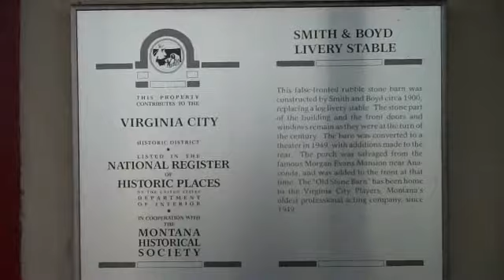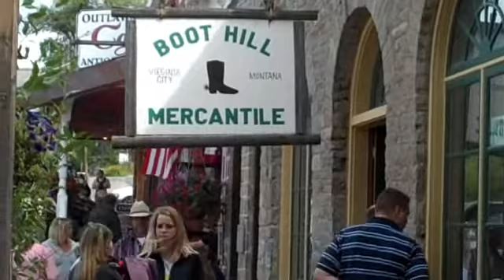Virginia City, Montana Movie September 7, 2009